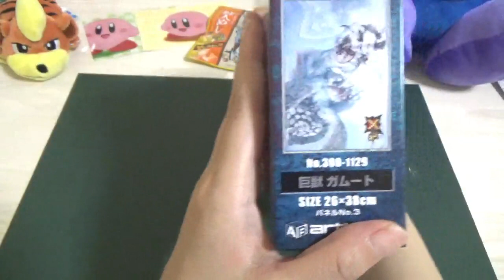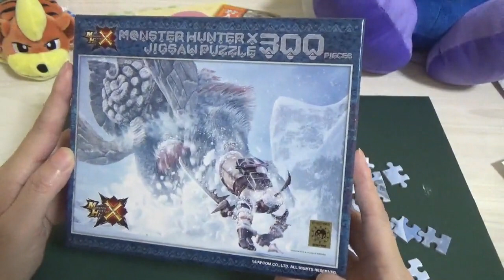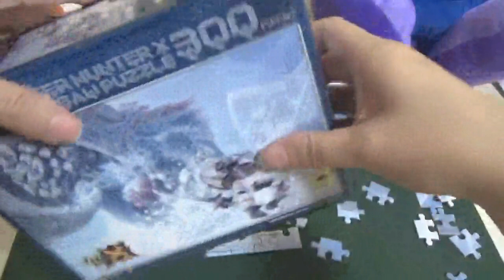【MHXX実写】高難度：ジグソーパズルからの挑戦状 ガムート前編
【MHXX実写】高難度：ジグソーパズルからの挑戦状　ガムート前編【モンハンダブルクロス】　茶々茶
モンスターハンターダブルクロス！モンハン元ガチ勢です！MHXX全力疾走！オススメ装備や良おま掘り投げ出してラスボス倒しました
【MHXX実況】
ブラキ炭鉱のしゃがみハメ手順が簡単すぎてお守りマラソンが捗りすぎる件
ソロで簡単アカム銀行！龍歴院ポイントとHRも稼げるしボッチが捗る

・MH4Gはおサボリで400時間

■モンスターハンターダブルクロス
■カプコン
■2017年3月18日(土)
■媒体：3DS